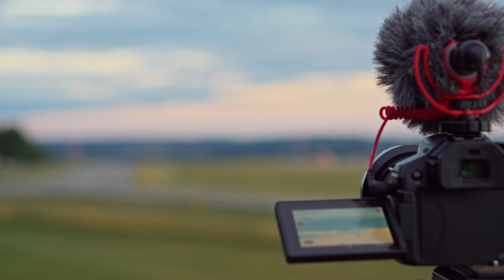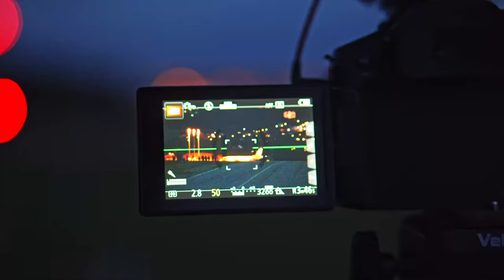První mezinárodní let v Českých Budějovicích!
Dne 2.8.2023 se uskutečnil první komerční let z Českých Budějovic do turecké Antalya. Boeing 737 společnosti Smartwings přiletěl z pardubického letiště ve 20:35 a po hodině na zemi pokračoval do Turecka. Celou událost sledovalo za plotem několik stovek diváků.